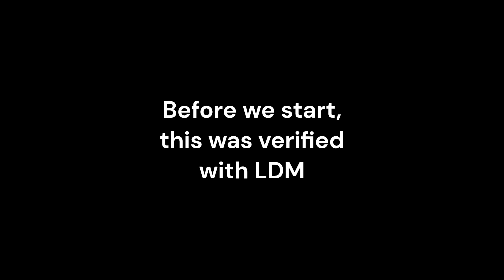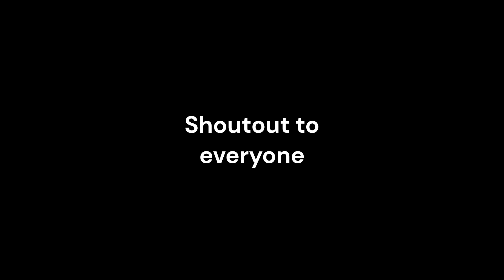ALPINE ASCENT VERIFIED!! (HARD DEMON) Solo Level By Zyronox | Geometry Dash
FINALLY done, after 1 and 1/2 months of building and 12 hours of verifying, my new level Alpine Ascent is finally out!

ID: 94926924

GD Username:
Zyronox